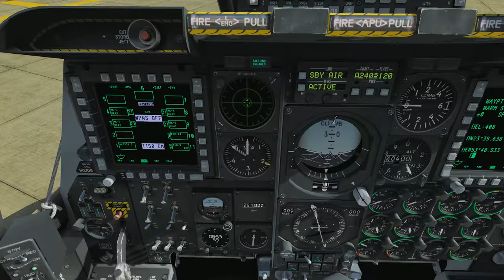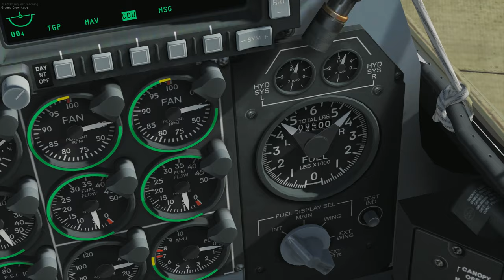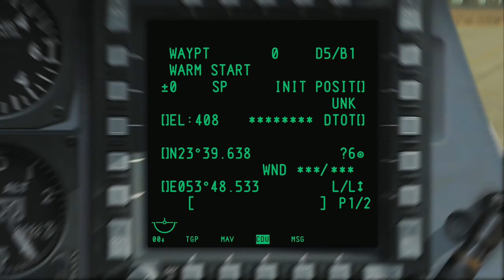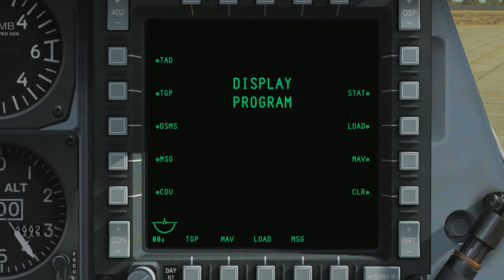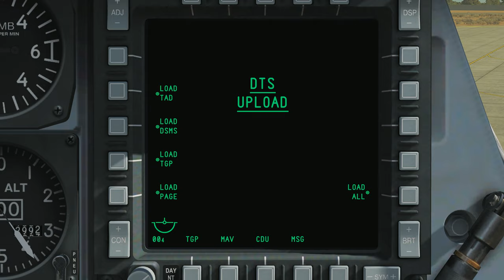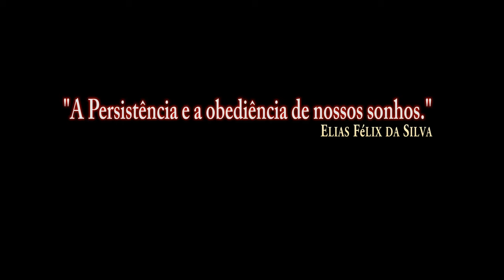DCS:A-10C Warthog 4K_ Rearm the Aircraft/PT-BR_VÍDEO 1136